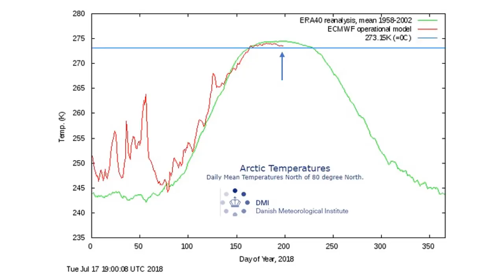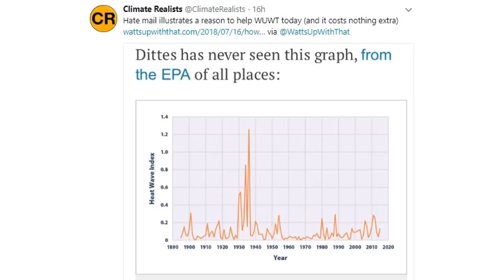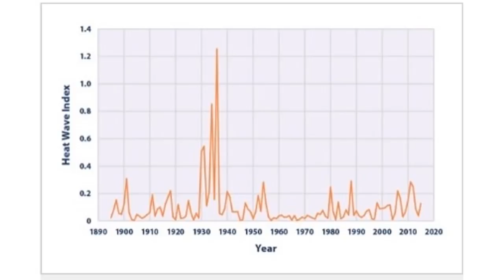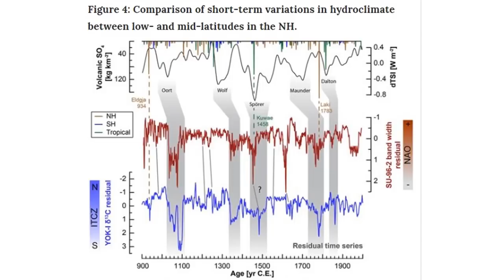50 Days in a Row Arctic Temperatures Below Normal (662)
From the Danish Meteorological Institute (DMI) it is now more than 50 Days in a Row Arctic Temperatures Below Normal. This is the entire 80N latitude to the North Pole 90N across the entire top of our planet. Hard to believe its the hottest year ever with these numbers, additionally sea surface temperatures are not showing signs of extreme heat. Difficult to have a hot planet without hot oceans.

Tropical rainfall over the last two millennia: evidence for a low-latitude hydrologic seesaw